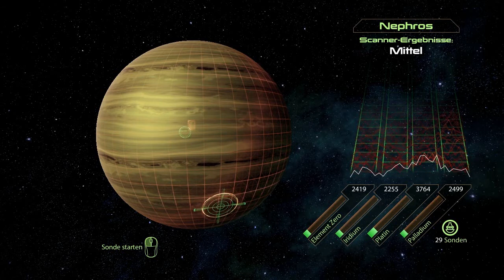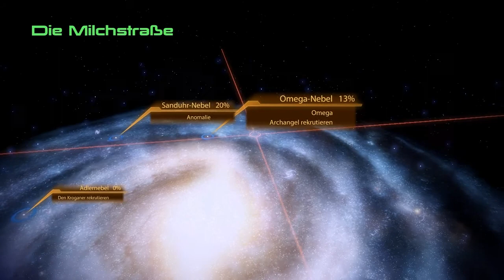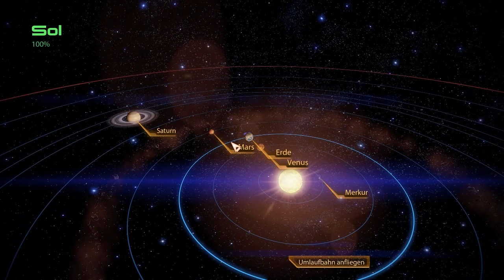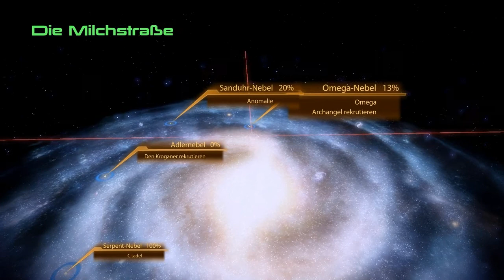Let´s Play Mass Effect 2 [Abtrünnig] 029 [Deutsch] - Rohstoffe Abbauen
Gameplay Aufnahmen von:
Mass Effect 2 von BioWare und EA Games (2010)

Kommentiert von: Schizo Klaus & BenKar
Spieler: BenKar